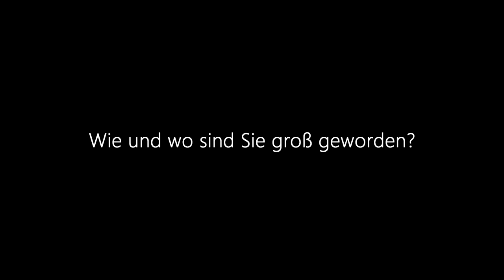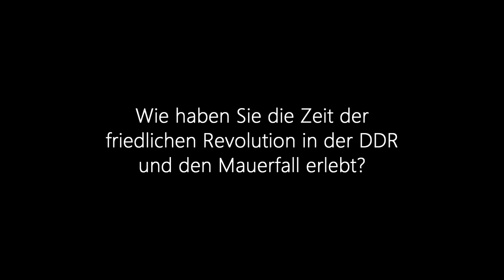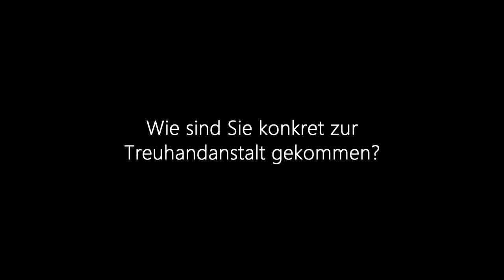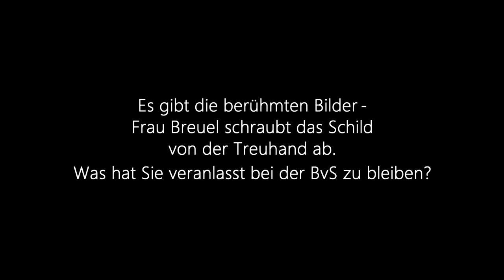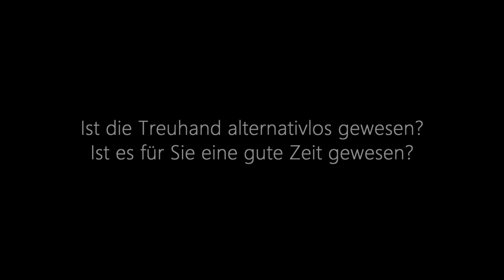Treuhand: Interview mit Dr. Hans-Jürgen Meyer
Dr. Hans-Jürgen Meyer ist 1957 in West-Berlin geboren. In Tübingen und Harvard hat er Jura studiert und anschließend als Richter am Berliner Verwaltungsgericht gearbeitet. Von April 1991 bis 2000 war er bei der Treuhandanstalt und bei der Bundesanstalt für vereinigungsbedingte Sonderaufgaben (BvS) tätig, zunächst als Stabsreferent im Direktorat Recht, dann als Abteilungsleiter Privatisierung Großchemie, Direktorat Chemie und anschließend als Direktor Privatisierung, Restrukturierung, Vertragsmanagement, Beteiligungsführung mit Schwerpunkt im Bereich Energiewirtschaft, Bergbau, Chemie. Meyer war später Finanzvorstand bei Vattenfall Europe AG und Dussmann Group. Heute ist er als Rechtsanwalt und Unternehmensberater tätig.

Die Treuhandanstalt ist zu einer Chiffre für die wirtschaftspolitischen Verwerfungen in Ostdeutschland geworden. In vielen politischen und gesellschaftlichen Debatten bleibt die Darstellung der Treuhandtätigkeit im Ungefähren. Viele der daraus resultierenden Vorwürfe sind häufig pauschal und damit schwer greifbar. Mit den zahlreichen Treuhandaufgaben waren Menschen aus Ost- und Westdeutschland betraut. Wer diese Menschen waren, welche Motivation sie für die Arbeit bei der Treuhand besaßen, welche Bezüge sie zur ehemaligen DDR mitbrachten und wie sie ihre Tätigkeit rückblickend einschätzen, steht neben der Schilderung des konkreten Arbeitsalltags im Mittelpunkt des Interviewprojekts.

Kapitel
00:00 Wie und wo sind Sie groß geworden?
01:39 Haben Sie Ihre Familie im Osten öfters besucht oder war das ein loser Kontakt?
02:34 Wie haben Sie die Zeit der friedlichen Revolution in der DDR und den Mauerfall erlebt?
03:36 Wie sind Sie konkret zur Treuhandanstalt gekommen?
06:57 Wie lange waren Sie bei der Stabsstelle für Recht?
11:18 Wie gingen Sie als Jurist mit der Frage der Arbeitsplätze in Ostdeutschland um?
14:02 Es gibt die berühmten Bilder – Frau Breuel schraubt das Schild von der Treuhand ab. Was hat Sie veranlasst bei der BvS zu bleiben?
15:37 Ist die Treuhand alternativlos gewesen? Ist es für Sie eine gute Zeit gewesen?